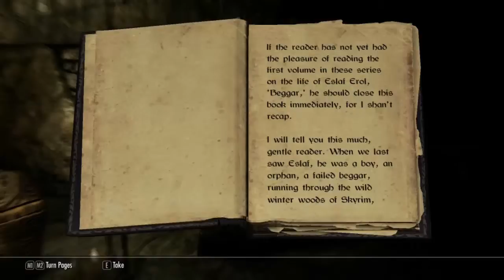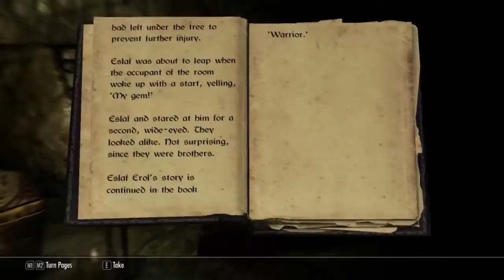skyrim modded let's play part3 i belive i can die...and i did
3th video from my adventures on skyrim includes:
getting eaten by spiders,sandwiched be undead,and a lot of hammer-to-neck action on bandits Enjoy!